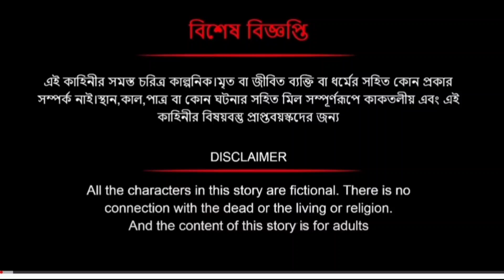টুনির ফল চুরি